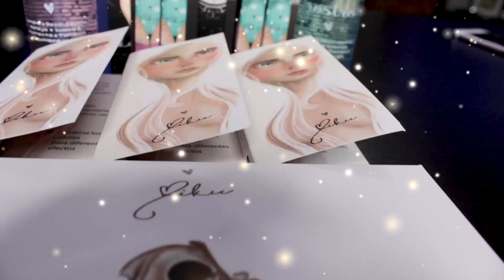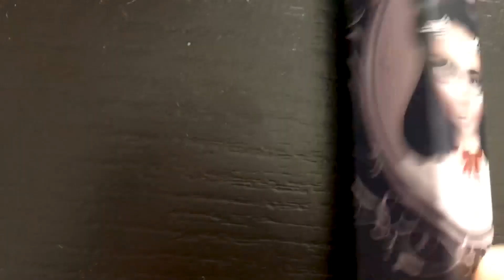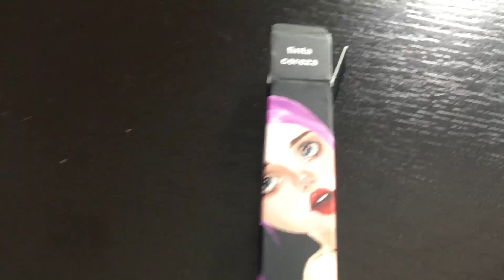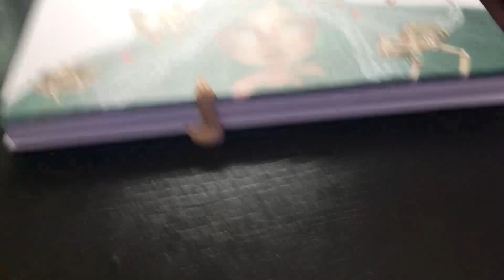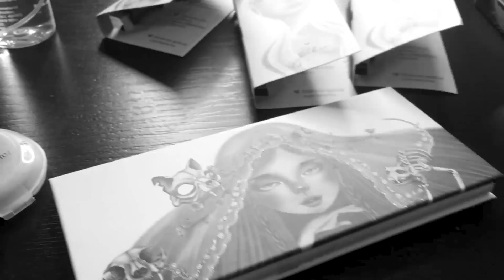MAQUILLO A MI MAMITA USANDO TODO EL MAQUILLAJE DE MIKU! | RockoRockz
Probé todo el maquillaje de Miku en mi mamá! ¿funciona?

TE REGALO $2000 USANDO MI CÓDIGO DE RAPPI!
CÓDIGO: ROCKOROCKZ
(solo para primeros usuarios)

Telefono: 55 ah no este no